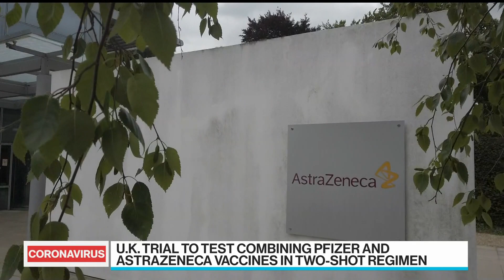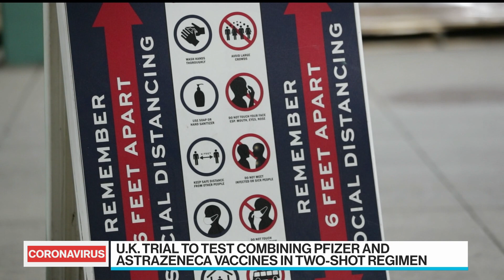Testing Underway on Combining Covid Vaccines: Johns Hopkins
Feb.04 -- Johns Hopkins University Professor of Nursing Jason Farley discusses the prospect of combining vaccines from different companies and expanding the scope of vaccinations in the U.S. He speaks on "Bloomberg Surveillance." The Bloomberg School of Public Health is supported by Michael R. Bloomberg, founder and majority owner of Bloomberg LP, the parent company of Bloomberg News.